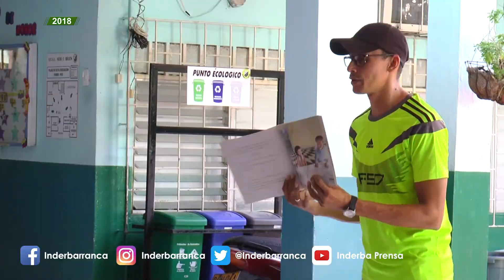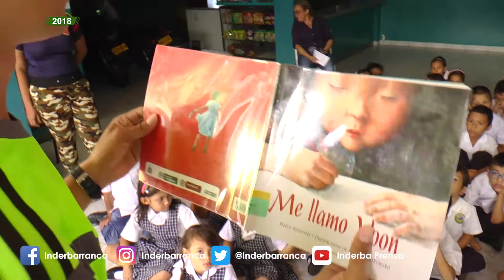RECREACIÓN ESCUELA BELÉN